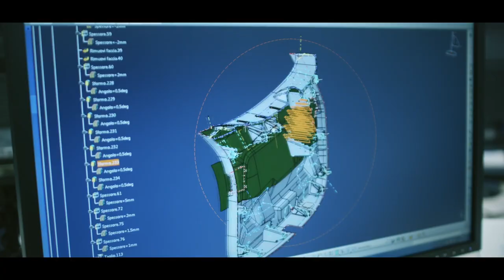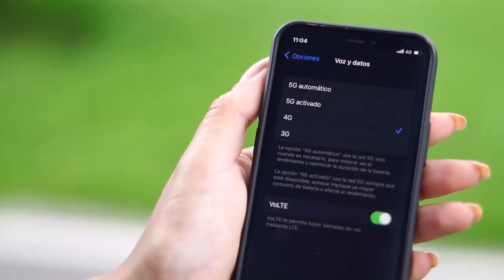Presentación del proceso de subasta 5G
El Ministerio TIC, junto a Mauricio Lizcano, ministro TIC, presentaron desde Cartagena el cronograma y el equipo estructurador de la subasta 5G. También, anunciaron la decisión de ofertar el espectro disponible para mejorar la prestación de los servicios de los operadores móviles en Colombia.